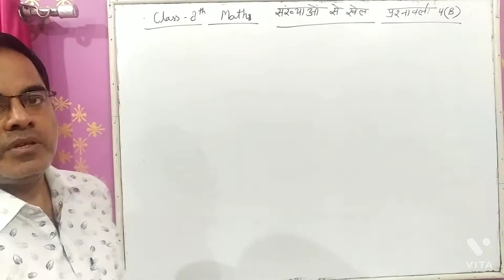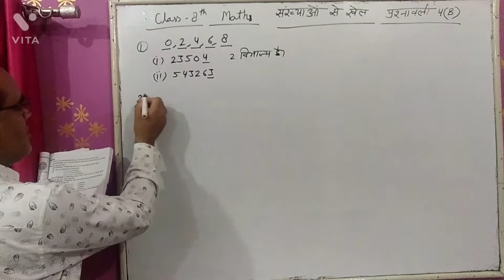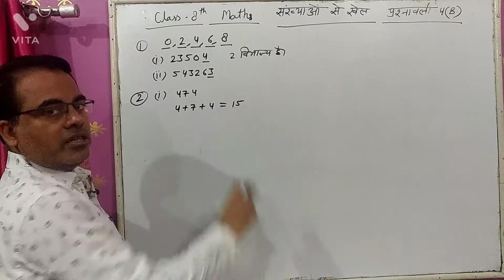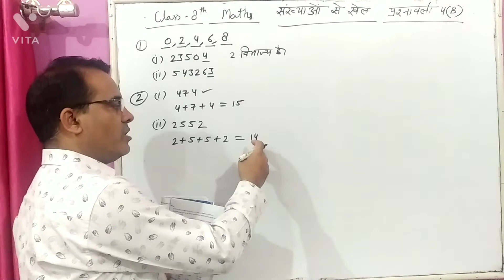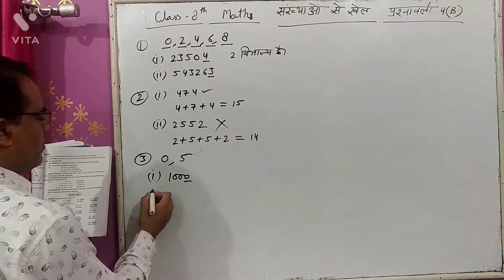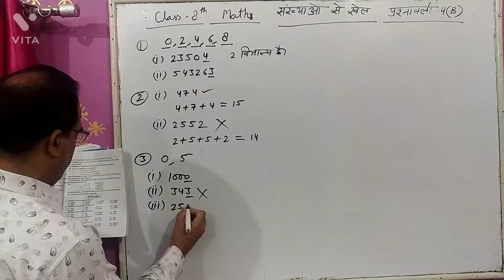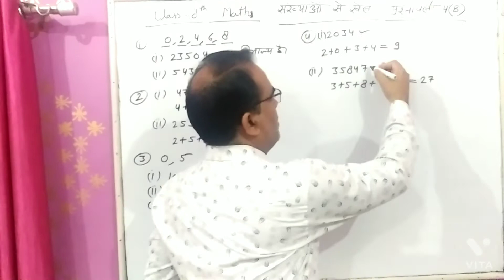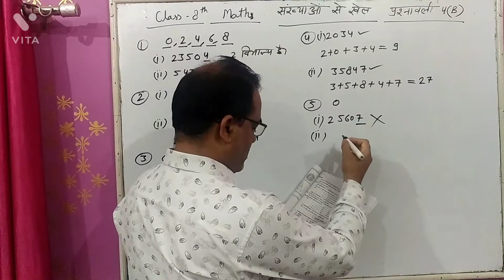Class 8/ Maths/ Ex. 4(B) संख्याओं से खेल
संख्याओं पर आधारित सवाल